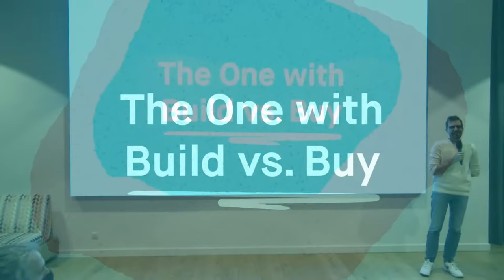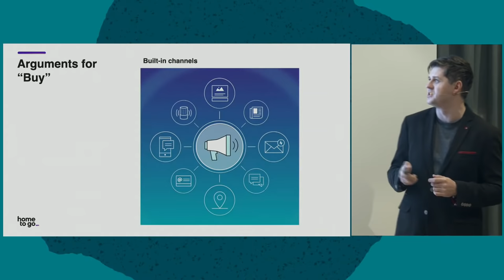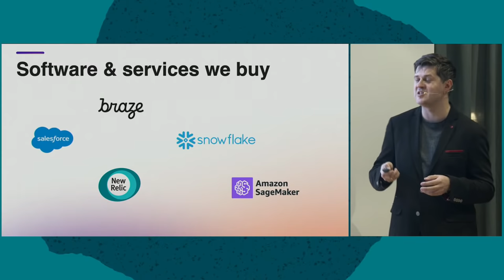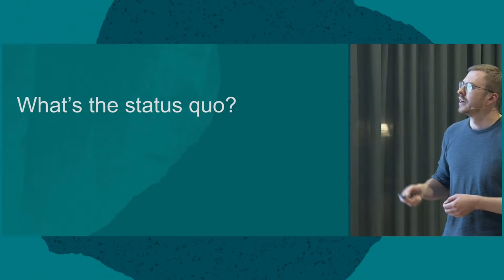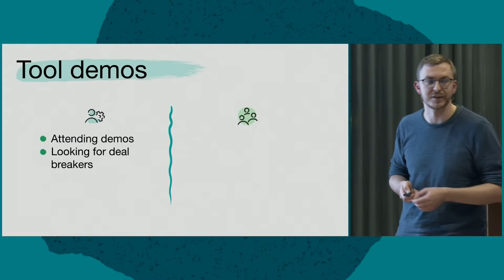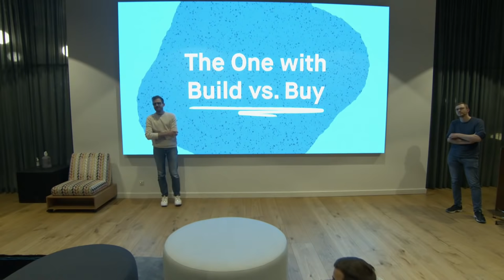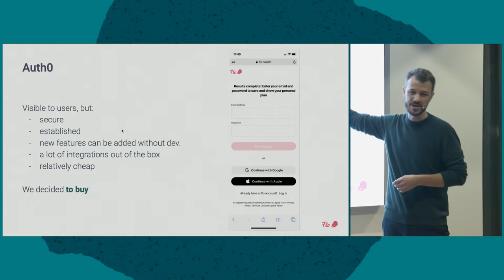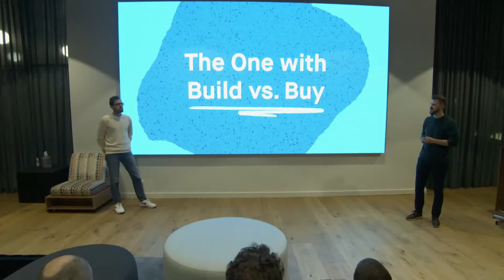Tech Leads meet-up: The One with Build vs. Buy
The software development quandary of whether to build versus buy is quite common. All of us have experienced it in one way or another. To build is to have the opportunity to create something specifically for the needs at hand. To buy is to get something today, instead of waiting for the right solution. Sometimes, this decision feels like a coin flip - with neither choice perfectly addressing the problem we're trying to solve. How do we make these decisions? What's important (timeline, budget, risks)? Here's who are going to tell their stories and share their experience:

Audrius Bugas (VP of Technology @ HomeToGo)
Roman Bugaev (CTO @ Flo Health)
Lukas Diržys (Engineering Team Lead @ Vinted)

If you'd like to speak at this or a future Vilnius Tech Leads meetups, message one of the organizers or email Mindaugas at vinted dot com. Tech Leads meet-up by Vinted is a series of meetups for CTOs, VPs of Engineering, Tech Leads and other technologists on the topics of leadership and management.

Vinted is Europe’s largest C2C second-hand marketplace with 45+ million users in 15 countries. 300+ million items are listed on our platform globally, generating 1+ billion euros for our members annually.

Our mission is green: making second-hand the first choice worldwide. Thanks to our team of 1000  world-class professionals (constantly growing) and a culture based on aiming high, taking ownership, co-creating, caring and growing, we’re steadily moving towards making it into a reality.

Vinted’s Engineering department is responsible for improving, scaling our platform and delivering new features. Our Engineering teams include iOS, Android, frontend, backend, site reliability engineers and other infrastructure engineers, information security specialists, quality assurance specialists and their leads.

Sounds like something you’d want to be a part of? Check us out: